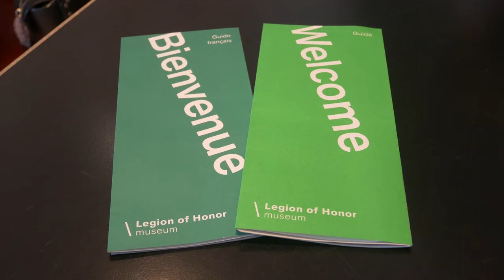Legion of Honor Museum in San Francisco and the Guo Pei Couture Fantasy Exhibit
A look at the amazing designs from fashion designer, Guo Pei at the Legion of Honor Museum in San Francisco. And some of the art that is on exhibit at the Legion of Honor.

Time Stamps
00:00 Intro
00:06 Legion of Honor
01:19 Guo Pei Couture Fantasy
08:38 Outro